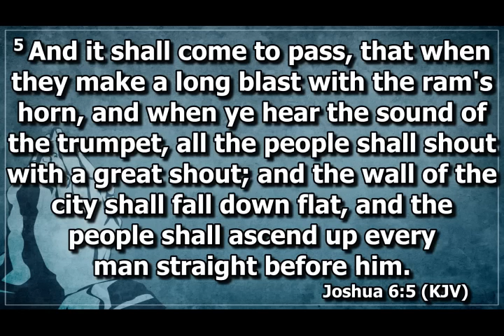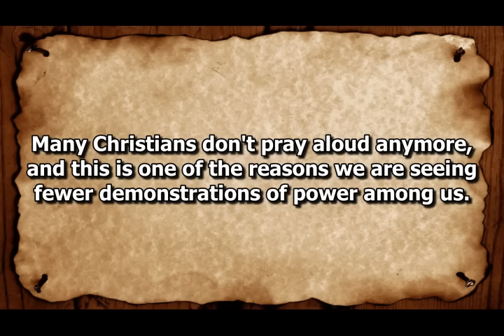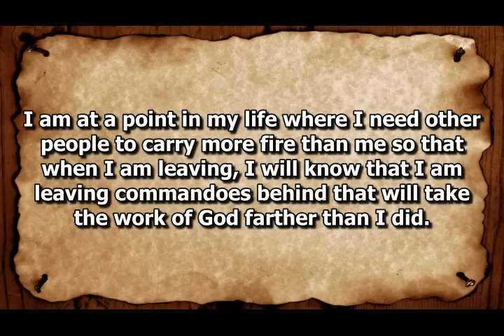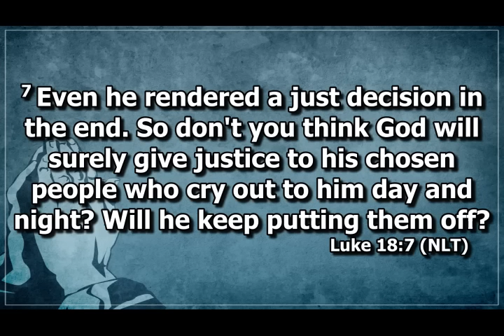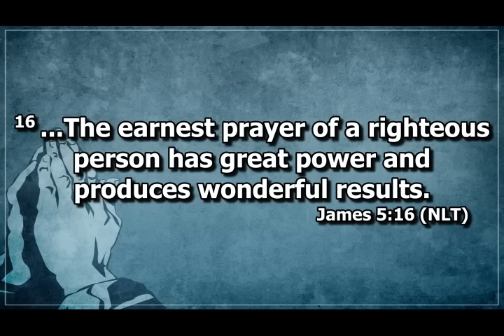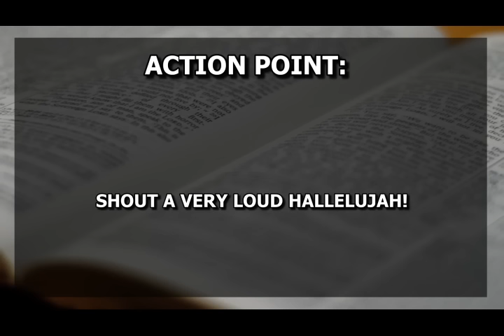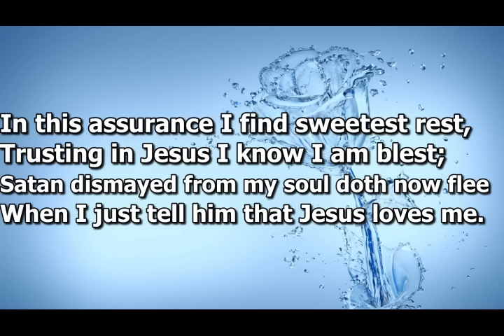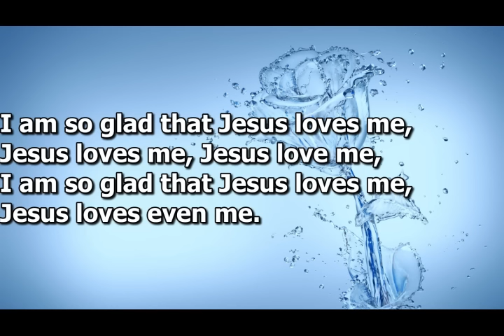Open Heavens Devotional For Tuesday 16-04-2024 by Pastor E.A. Adeboye (Power Makes Noise)